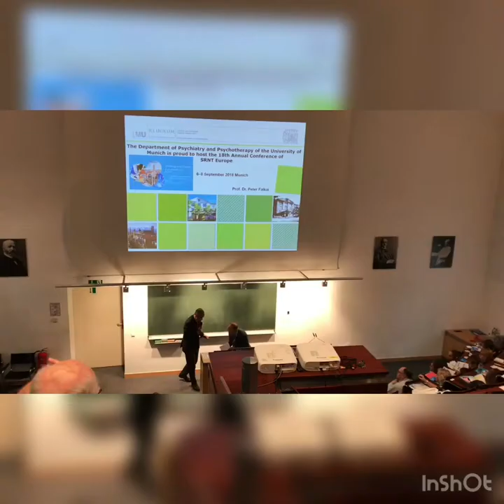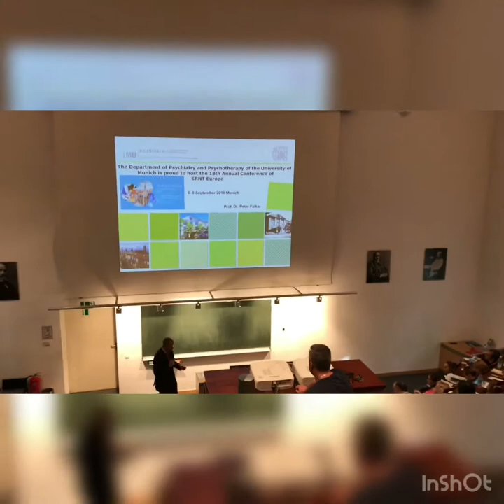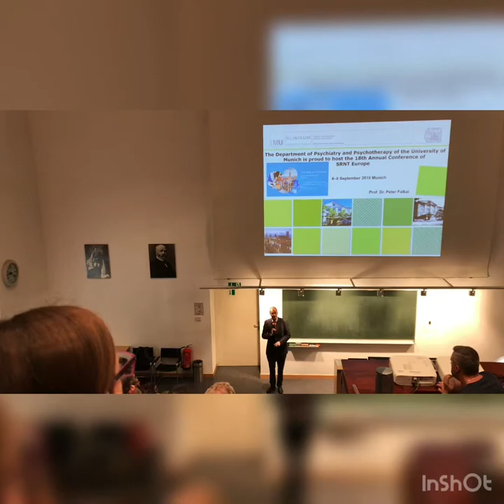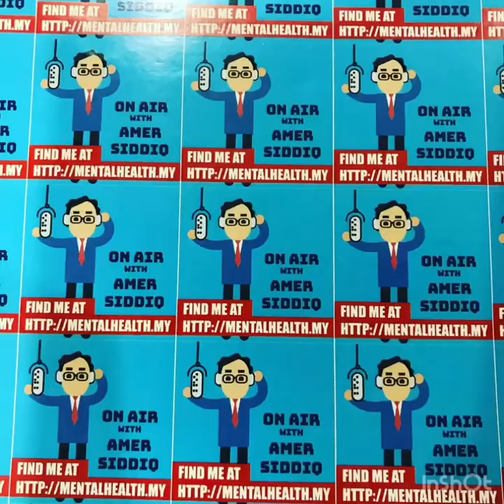SRNT Munich 218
My first visit to Germany. The amazing experience was to be in the Department that Prof Dr Emil Kraepelin started and sitting in the lecture hall which both Kraepelin and also Prof Dr Aloys Alzheimer lectures in! Do enjoy